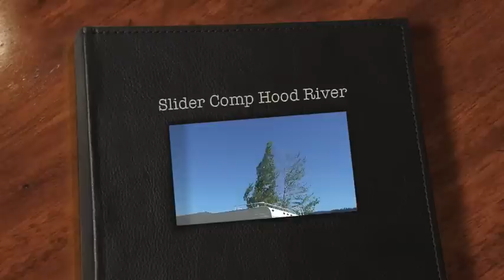Slider Comp Hood River